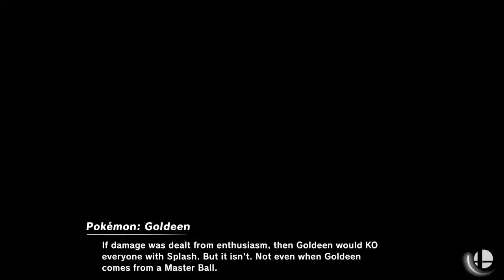Torneo Liga Smash Arg AvatarNico Vs Smashu